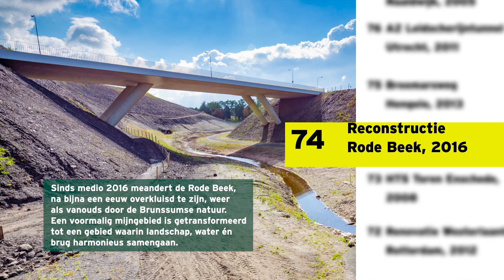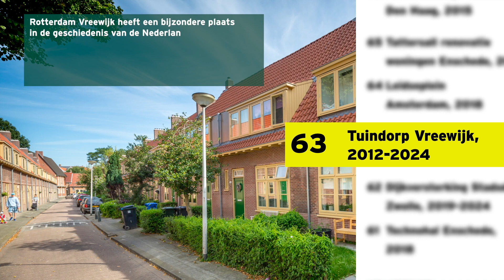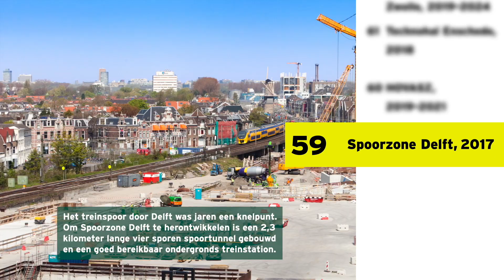Nummers 84 t/m 59 - Dura Vermeer Top 165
Aftellen naar Oudjaarsavond met de Dura Vermeer Top 165 à GoGo. Ruim 800 keer is er gestemd op de mooiste, meest bijzondere en memorabele projecten van 165 jaar Dura Vermeer. Dit zijn de nummers 84 t/m 59. Bekijk alle video's en de totale lijst met projecten op